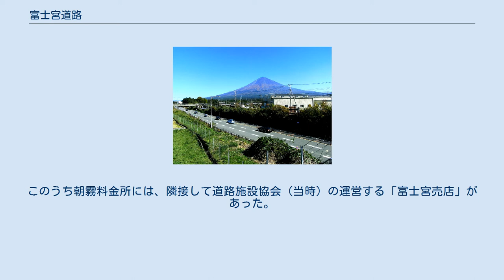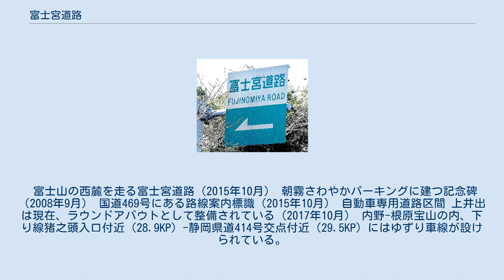富士宮道路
富士宮道路（ふじのみやどうろ）は、静岡県富士宮市万野原新田と同市根原を結ぶ道路。
以前は有料道路であったが現在は無料化され、一部を除き国道139号として供用されている。
 国道吉原大月線（現・国道139号）の現道改良及びバイパスとして、旧日本道路公団により事業名称「富士山麓道路」として建設。
一般有料道路としての供用に際し「富士宮道路」と改められた。
 第一期工事にて完成した区間と、第二期工事で建設された区間がある。
以下では便宜的に前者を一期線、後者を二期線と呼称する。
 二期線は一期線の途中（23.0KP）に接続したため、一期線のうち上井出(一期線起点)-内野(二期線との接続点)間は本線から外れ延長1.9kmの支線となったが、国道時代の名残として起点から接続点までの距離を示す距離標が設置されている。
 有料道路であった時期には、一期線は朝霧料金所、二期線は北山料金所で料金徴収を行っていた。
このうち朝霧料金所には、隣接して道路施設協会（当時）の運営する「富士宮売店」があった。
無料開放後にこれらの施設は撤去されたが、朝霧料金所跡地は休憩施設の「朝霧さわやかパーキング」として整備された。
 富士山の西麓を走る富士宮道路（2015年10月） 朝霧さわやかパーキングに建つ記念碑（2008年9月） 国道469号にある路線案内標識（2015年10月） 自動車専用道路区間 上井出は現在、ラウンドアバウトとして整備されている（2017年10月） 内野-根原宝山の内、下り線猪之頭入口付近（28.9KP）-静岡県道414号交点付近（29.5KP）にはゆずり車線が設けられている。
 ^ 日本道路公団社内報「道しるべ」第210号